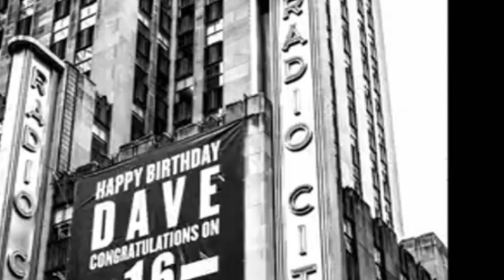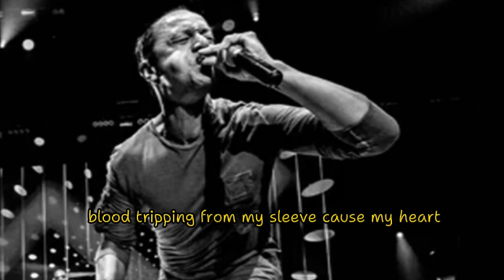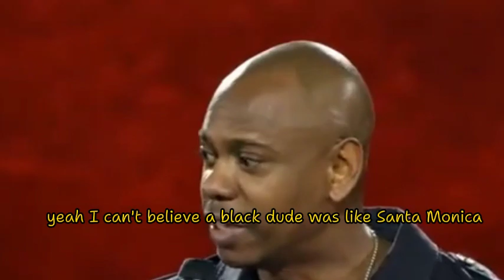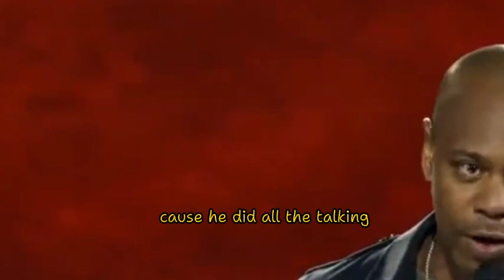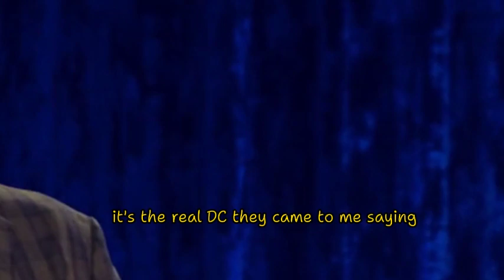Dave Chappelle's | Dave Stories Never Shown